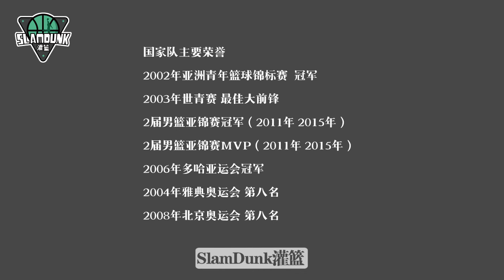中国队长易建联的国家队生涯，辉煌，低谷，拼尽全力，无愧于心！【part.2】丨slamdunk灌篮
关于本视频，您有什么要说的，欢迎留言补充
更多视频请进入我的频道，也请关注我，定期上传CBA相关视频。谢谢~